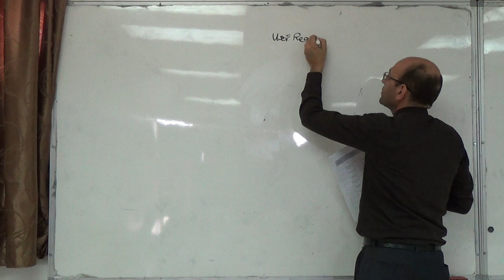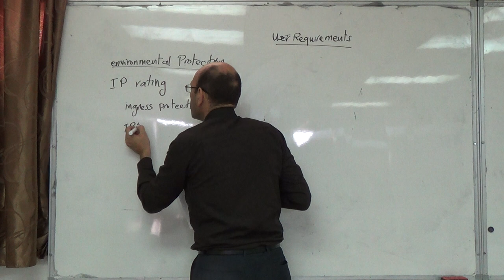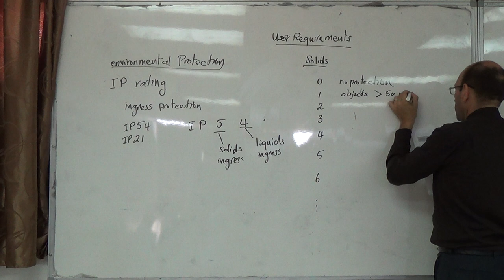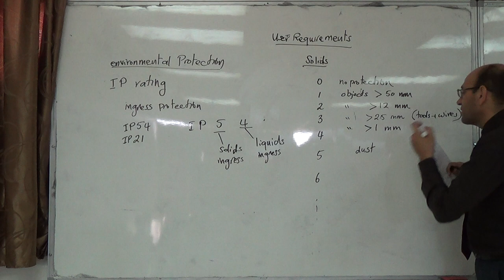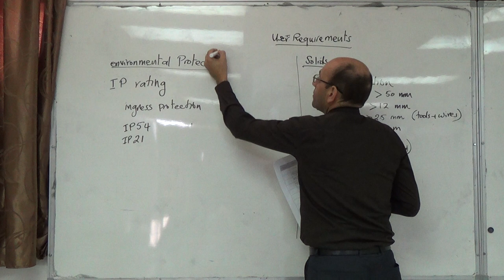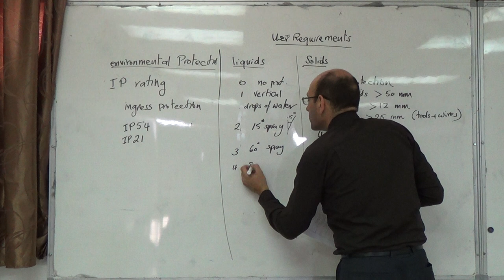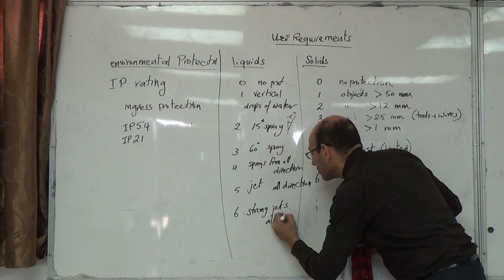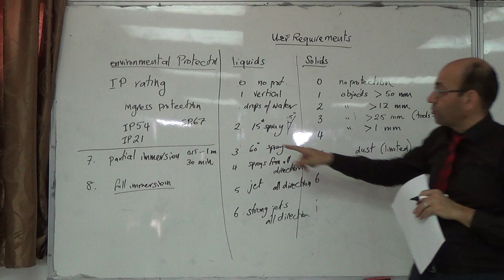User requirements specification III: Ingress Protection (IP) rating, 1/10/2014